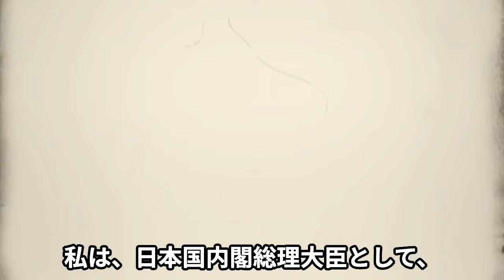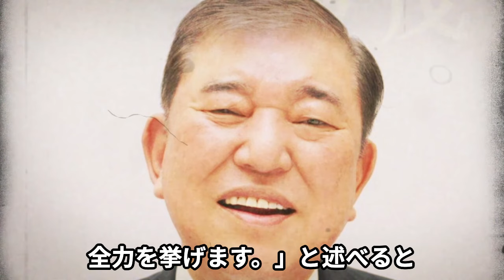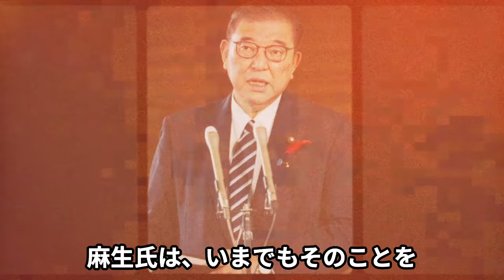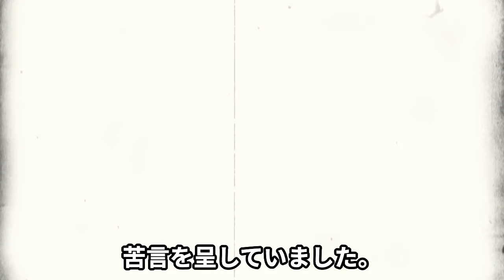石破茂が裏切り者に豹変した真相に言葉を失う！所信表明で飛び交ったヤジ、裏切り続けた過去に一同騒然！敗北必至の総選挙、石破カラーが無くなった理由に絶句…【芸能】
9月27日に行われた

自民党総裁選投開票で

高市早苗氏を決戦投票で破り

自民党総裁に悲願であった

第28代自由民主党総裁に選出され

10月1日に国会衆議院及び

参議院の本会議で行われた

内閣総理大臣指名選挙で

首班指名を受け、

102代内閣総理大臣に就任した

石破茂首相。

総裁選中、石破首相は

総理に就任したら、

衆議院を解散する前に国会で、

すべての閣僚が出席して

質疑をおこなう予算委員会を開催する

意向を示していたのですが、一転し、

10月27日に衆議院総選挙をおこなう

と早期解散を表明。

裏切り者と非難され、

野党からも批判される中

10月4日に行った初の所信表明で

国会に異常事態が発生しました。